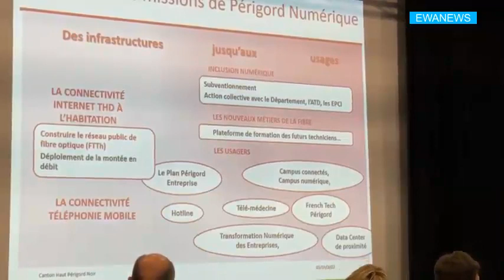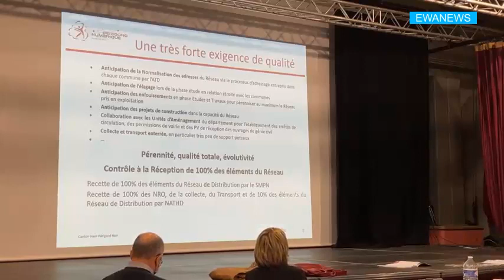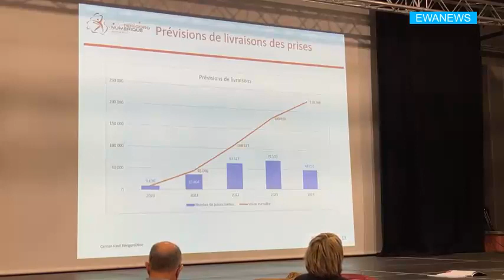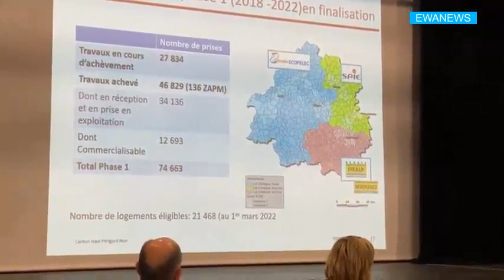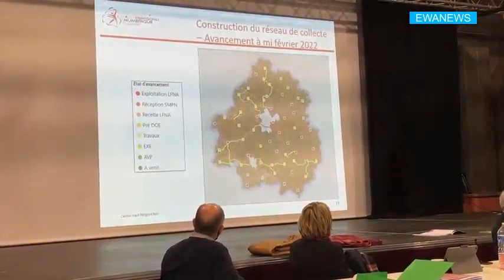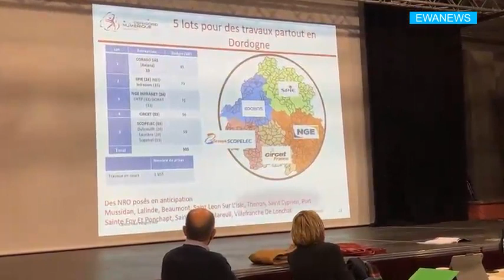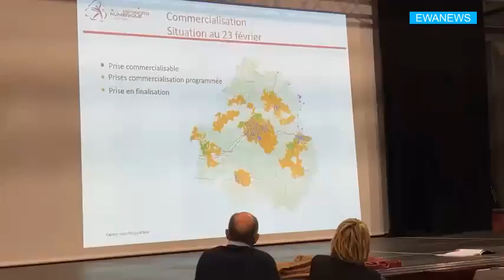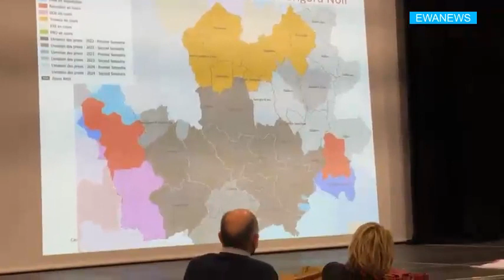Arrivée Fibre Point 3 mars 2022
Haut Périgord noir  : point d’étape sur le chantier de déploiement de la fibre par Jean-Philippe Sautonie, directeur général des services au Département de la Dordogne, lors de la réunion portant sur la signature des contrats de projets communaux et territoriaux avec la communauté de communes du Terrassonnais, à Thenon le jeudi 3 mars 2022.